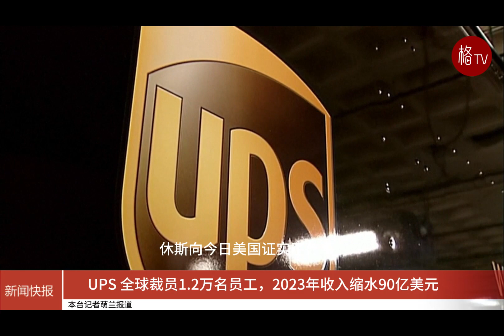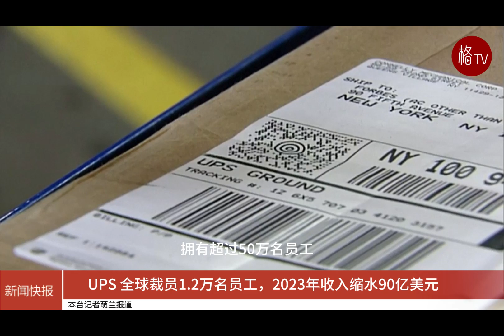UPS 全球裁员1. 2万名员工，2023年收入缩水90亿美元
1月30日周二上午，UPS公司官员宣布，由于收入同比大幅下降，UPS计划裁员近 12,000 名员工，并发布了今年的收入前景，导致其股价在开盘时大幅下跌。